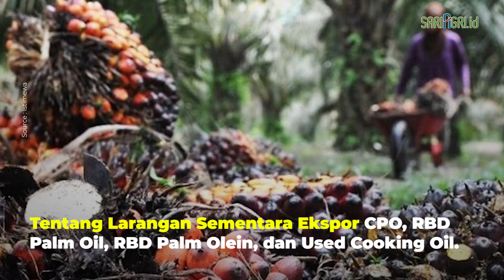Ini Jenis Produk Sawit yang Dilarang Ekspor Oleh Kemendag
Kemendag mngeluarkan aturan resmi larangan ekspor bahan baku minyak goreng dan minyak goreng.

Aturan tersebut tertera dalam Permendag Nomor 22 tahun 2022 tentang Larangan Sementara Ekspor CPO, RBD Palm Oil, RBD Palm Olein, dan Used Cooking Oil.

Dalam aturan itu, Kemendag juga akan memberikan sanksi bagi eksportir yang melanggar.

Namun eksportir yang telah mendapatkan nomor pendaftaran pemberitahuan pabean ekspor paling lambat tanggal 27 April 2022, tetap dapat dilaksanakan ekspornya.